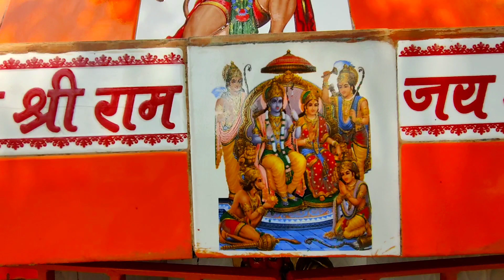हनुमान जी के लिए कुत्ते की भक्ति देखकर हैरान रह जाएंगे